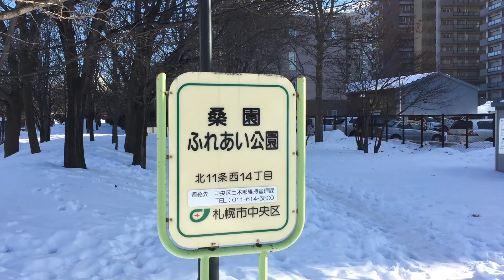【北海道 札幌】桑園 ふれあい公園散歩 2017.12.14 【From Hokkaido channel】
すっかり雪の積もった札幌桑園のふれあい公園です。
遊具は使えませんが、小さな山でソリが楽しめます。

当チャンネルでは、北海道でのイベントや観光スポットをご紹介しています。
普段の風景から、おすすめのグルメもご堪能下さい。
北海道に興味のある方、北海道大好きの方、是非とも当チャンネルをごひいきに！

北海道のブログも運営中です。宜しければご訪問ください！

宜しければ以下の動画もご覧ください！！

・タイトル：【北海道　札幌】オススメ回転寿司！トリトン！新鮮な美味しいネタの数々です。【From Hokkaido channel】

・タイトル：【北海道　札幌】札幌チカホ！札幌駅前通地下歩行空間！【From Hokkaido channel】

・タイトル：【北海道　札幌】絶景！札幌ホワイトイルミネーション2017！圧巻！ブルーの装飾！大通り3丁目会場【From Hokkaido channel】